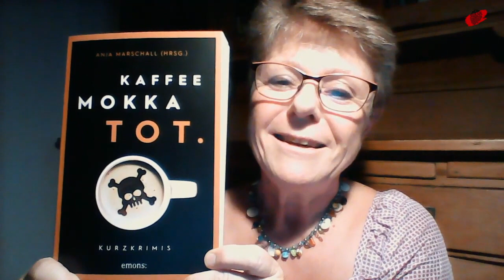La Galana Lesungen - Regina Schleheck - KAFFEE. MOKKA. TOT. Ausschnitt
Annette Meisl moderiert die Lesereihe La Galana Lesungen.